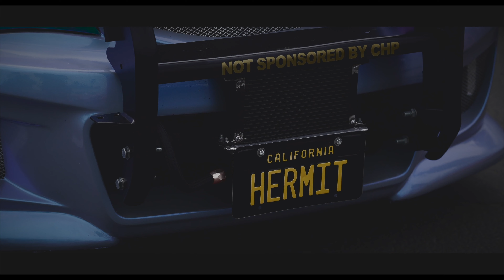Elite Tuner car show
whats up youtube, here q quick video from the Elite Tuner show!